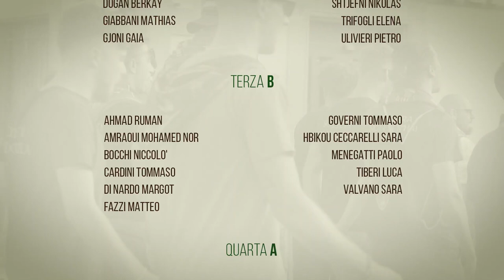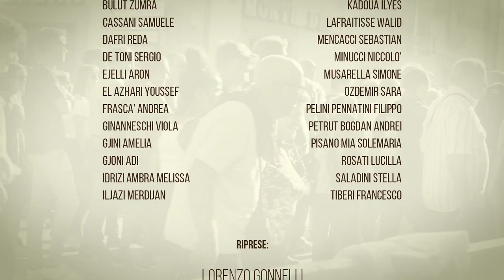L'Ingresso in piazza delle Contrade del Palio di Castel del Piano Ti racconto il Palio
8 Settembre giorno del Palio di Castel del piano le contrade entrano nella piazza cantando, accompagnano il cavallo dato dalla sorte e il Fantino scelto dal capitano
Ideato dalla Consulta delle Contrade

Riprese
Lorenzo Gonnelli
Francesco Landi

Audio
Trappola Acustica
Gaia Magnani

Comune di Castel del Piano
Regione Toscana

Regione Toscana
Acquedotto del Fiora
Banca Centro Toscana Umbria